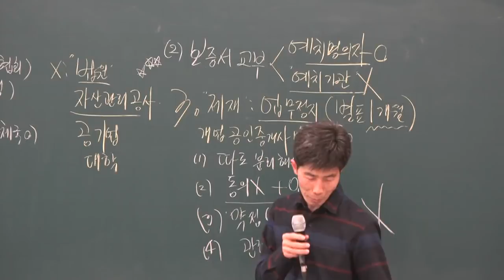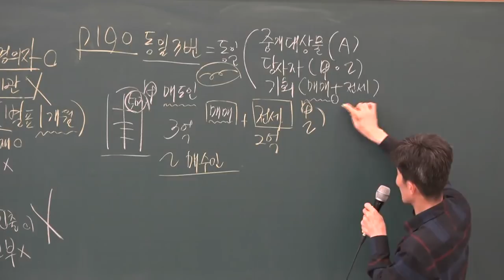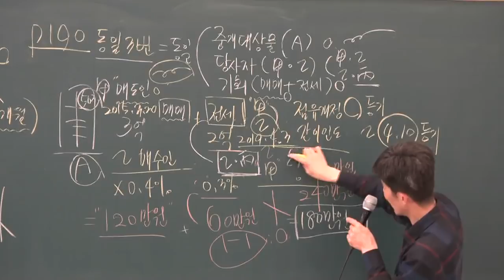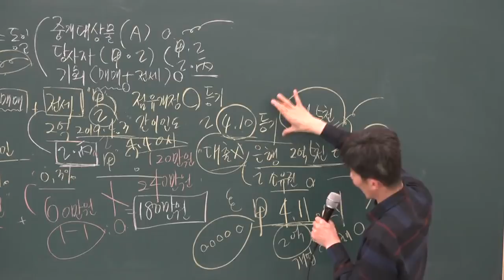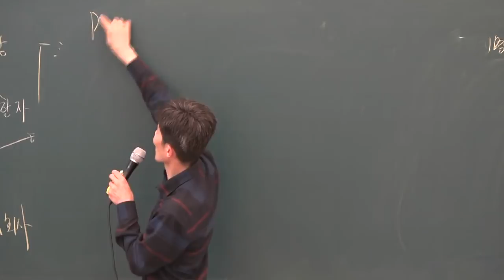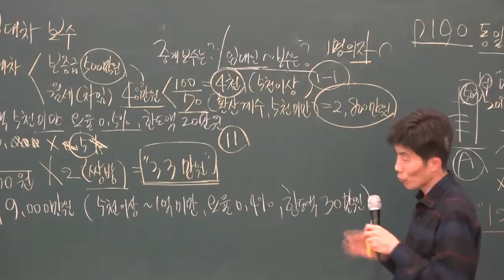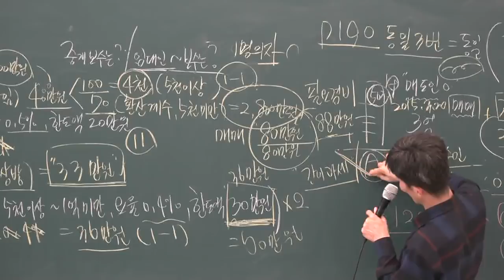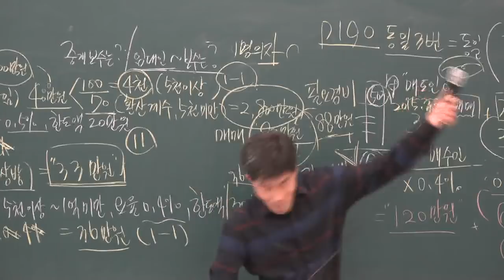[공전무] 2019년 공인중개사법령 및 중개실무 고급이론 3-14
원,